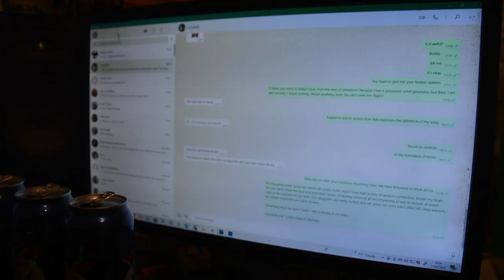Sgt. Shiftwind speaks